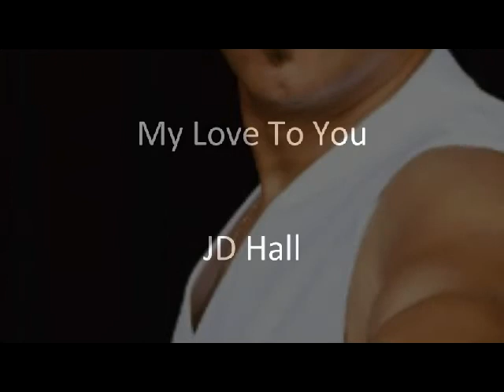JD Hall - My Love To You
JD Hall singing his original song "My Love To You".